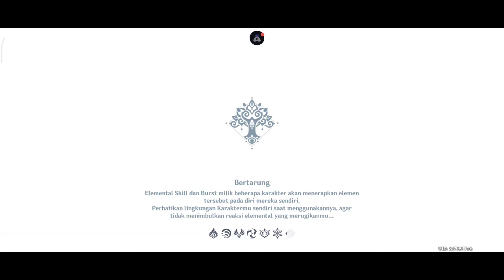Genshin Impact ID | Analisis Tablet bag 4 | Player F2p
haloo... selamat datang 🤗🤗
sambil ngobrol" santai yukk nonton di live kami.

yuk yang pengen exsplore pulaunya aku bantu ☺️☺️
yang males quest karna kesibukan sehari", males cerita panjang
yukk jasa joki quest archon, strory, event okeh siap